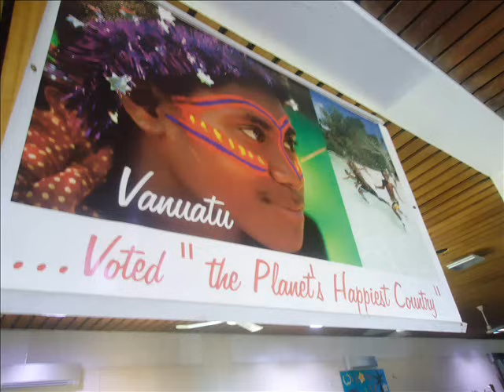Lautano II - Maxman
Local vanuatu string band song 'maxman' by lautano II